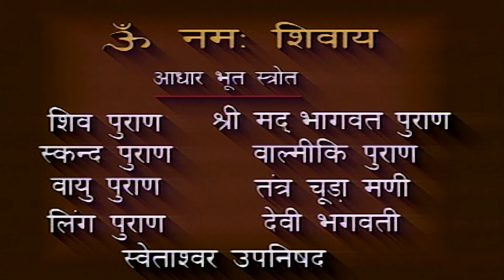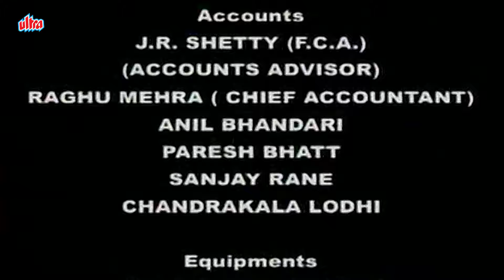जानिये शिव तत्व से कैसे हुआ मैनाक का हदय परिवर्तन | Om Namah Shivay EP 57 | Mythological TV Serial